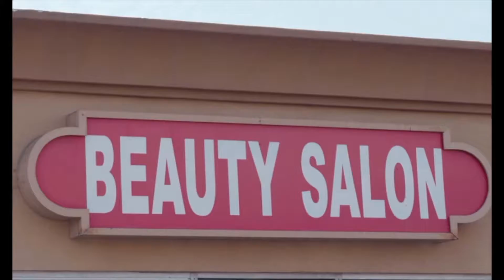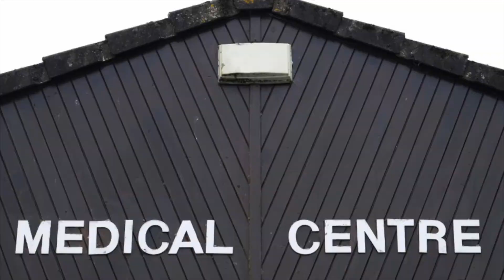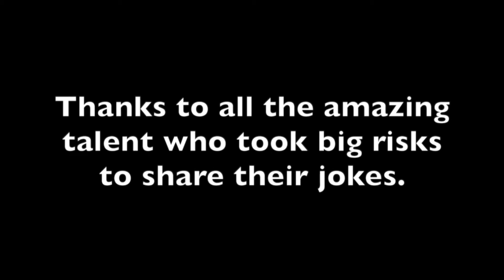Try Not To Laugh SKIDZ Mt Gravatt Juniors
SKIDZ is a term 3 production at the Australian Acting Academy. We learn about comedy, the principles and apply in a practical way, in writing skits for green screen. We hope you enjoy them and feel free to come and check out our classes, camps and workshops